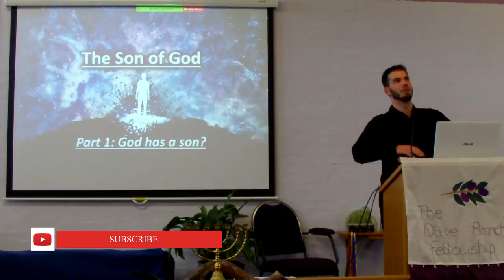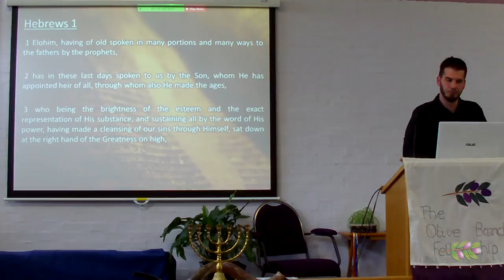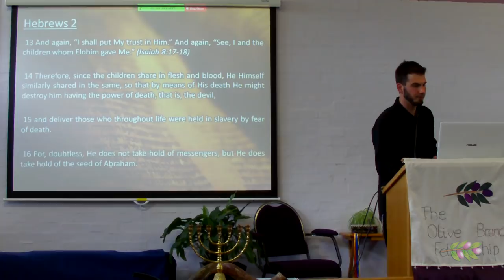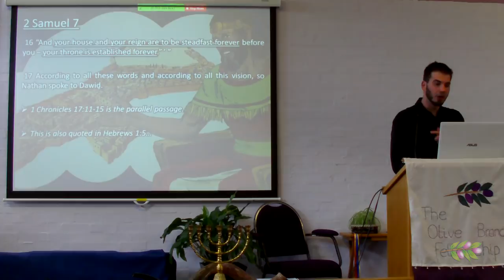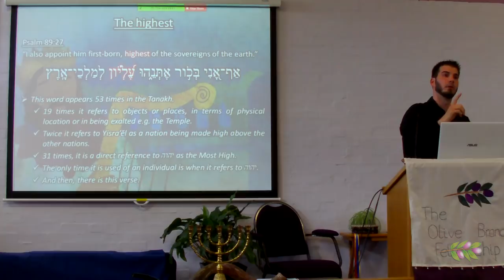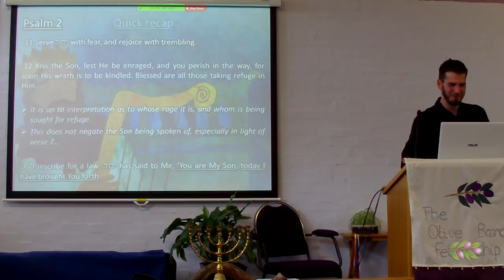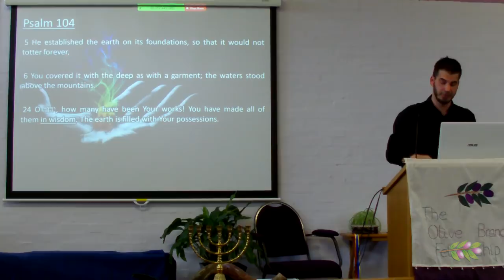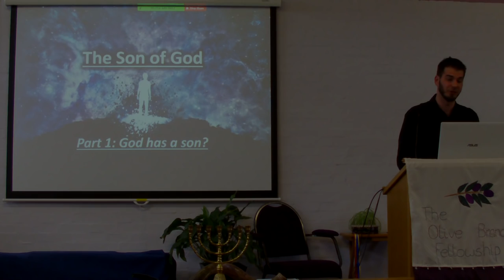The Son of God - Part 1: God has a son?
In this new series, we will delve deep into the Tanakh and learn to read it with Hebraic eyes, with the goal of putting Yeshua back on His rightful throne. We all believe that Yeshua is the Son of God. Can we prove this with the Tanakh alone? We all believe that Yeshua is the Messiah. Can we even prove that there even needs to be a messiah using Tanakh alone? Can we prove the divinity of Yeshua using the Tanakh alone? How were the writers of the Brit Chadashah able to come to the conclusions they did using the Tanakh alone, conclusions that we simply accept as truth and doctrine, and generally take for granted? Join us as we begin to delve deep into the prophecies regarding our coming King and Groom!

In this first part, we look at the promises made to David and how they are yet to be fulfilled. We also look at some of the prophetic Psalms and the book of Proverbs and see where the concept of God's Son begins. Who is Wisdom spoken of in Proverbs? What is God's Son's name? What do these prophetic writings tell us about God's Son?